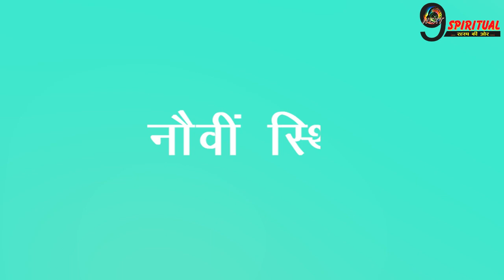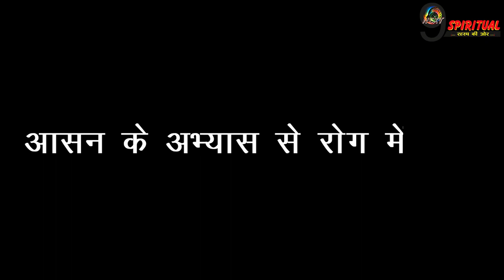सुबह के समय सूर्य नमस्कार करने के फायदे, जानिए क्या है इसका वैज्ञानिक महत्त्व...| Surya Namaskar